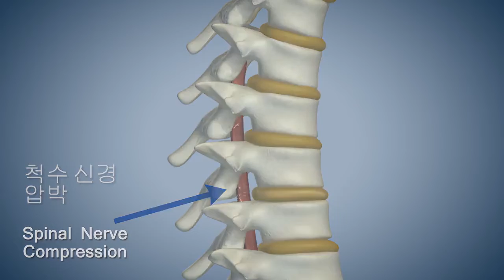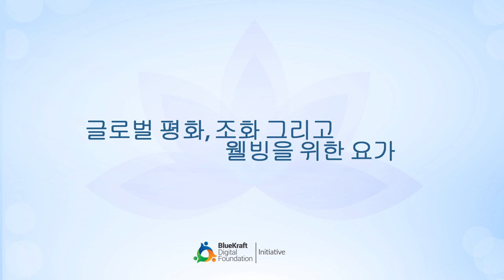Yoga With Modi Tadasana Korean